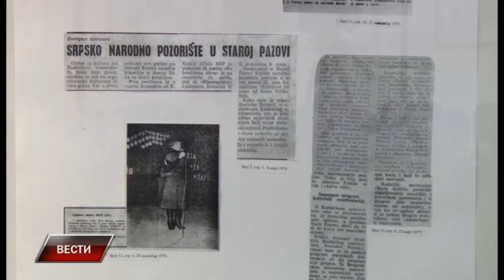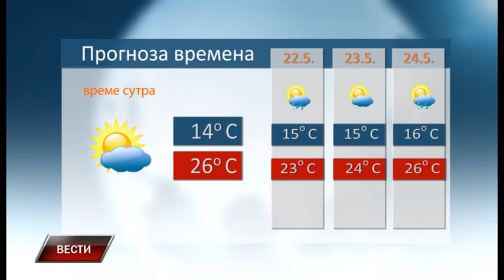Vesti 20 5 2017